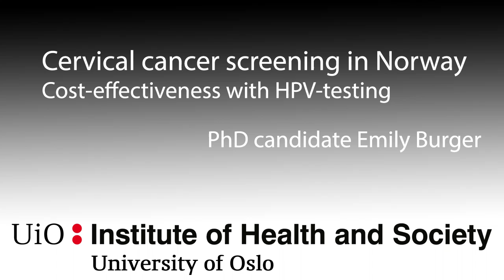Cervical cancer screening in Norway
PhD candidate Emily Burger has evaluated the cost-effectiveness of alternative screening strategies.